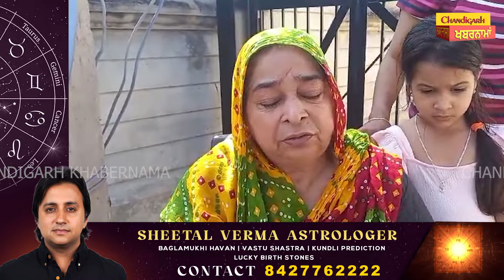ਗਰਭਵਤੀ ਨੂੰਹ ਦਾ ਸੱਸ ਤੇ ਸੋਹਰੇ ਨਾਲ ਪੈ ਗਿਆ ਪੰਗਾ, ਦੋਨਾਂ ਪਾਸਿਉਂ ਲੱਗੀ ....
Chandigarh Khabarnama is a digital platform for providing news to the public through which the news of the country and the world is easily delivered to the public.